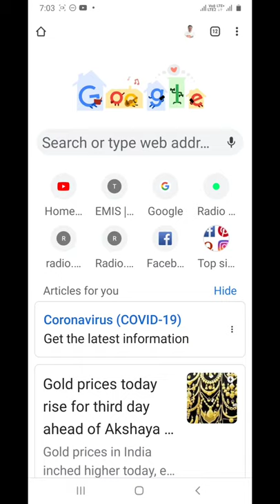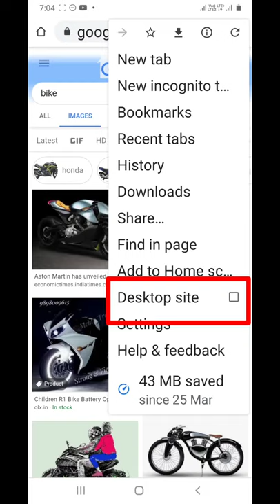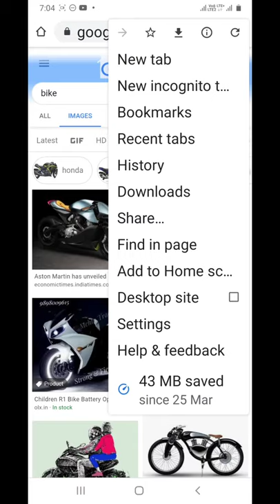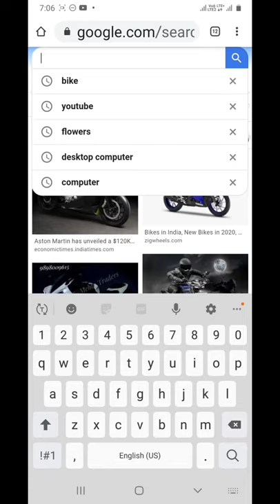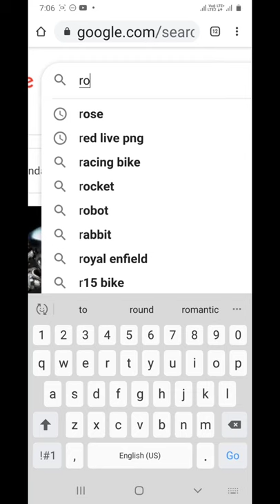மொபைல் COMPUTER DESKTOP ஆக மாற்றுவது எப்படி ? || learn to win tamil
மொபைல் ஸ்க்ரீன் COMPUTER DESKTOP VIEW ஆக மாற்றுவது எப்படி? || learn to win tamil || Tamil
This video explain how to change the mobile screen or mobile view to desktop view. Usually we saw the mobile screen in mobile view. Some times we want to show our mobile screen like desktop or laptop view. So we want to change our mobile view to desktop view to use  small steps.

GOLD VIDEOS:-